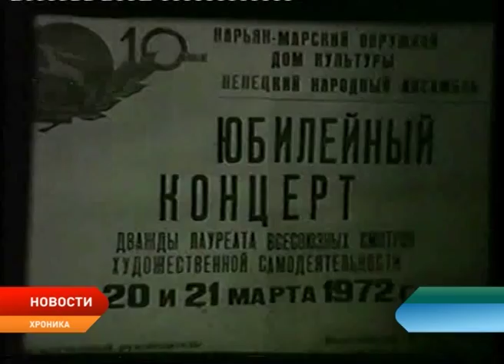Вечер памяти Прокопия Явтысого «Семь кочевий к горизонту» прошел с аншлагом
12 лет назад ушел из жизни один из самых талантливых людей Ненецкого округа Прокопий Явтысый. В этом году поэту исполнилось бы 85 лет. Вечер памяти «Семь кочевий к горизонту», посвященный творческому пути писателя, прошел во Дворце культуры «Арктика» и собрал аншлаг. Всеобщую любовь прозаик получил не только благодаря литературному творчеству, но сценическому искусству, живописи, и общественной деятельности.